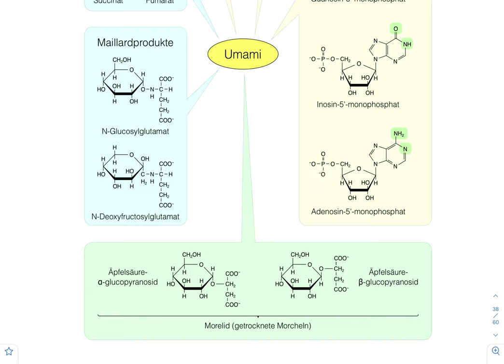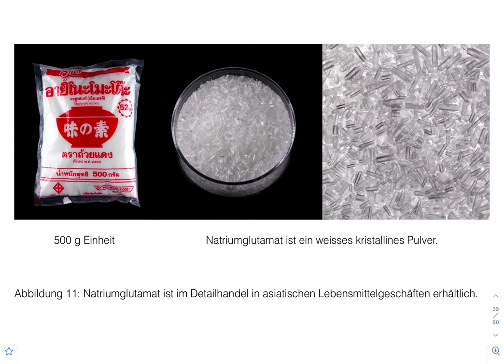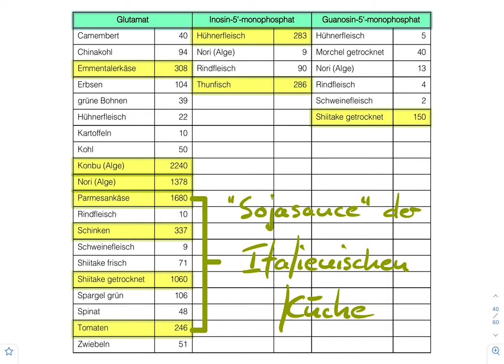Wie funktioniert der Geschmackssinn? (3/6)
Der Geschmack umami ist ein Signal für hochwertige proteinreiche Nahrung. Besonders umami schmeckt die Aminosäure L-Glutamat sowie bestimmte Lebensmittel.